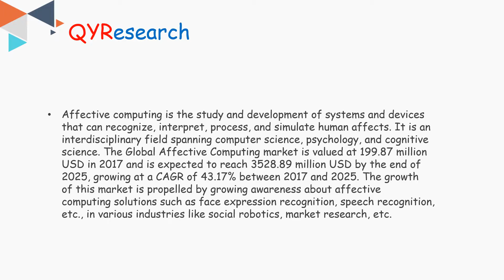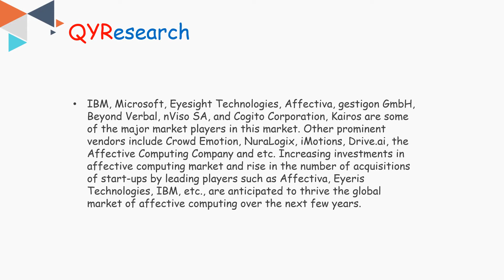Global Affective Computing market is expected to reach 3528.89 million USD by the end of 2025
The Global Affective Computing market is valued at 199.87 million USD in 2017 and is expected to reach 3528.89 million USD by the end of 2025, growing at a CAGR of 43.17% between 2017 and 2025.